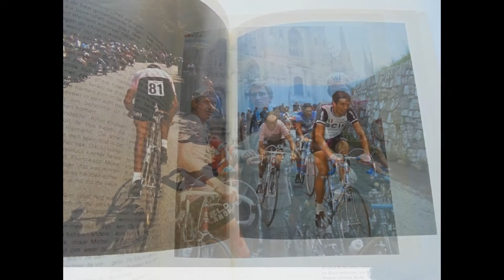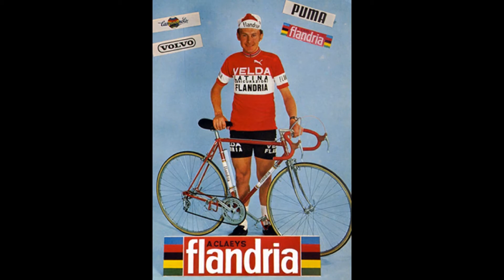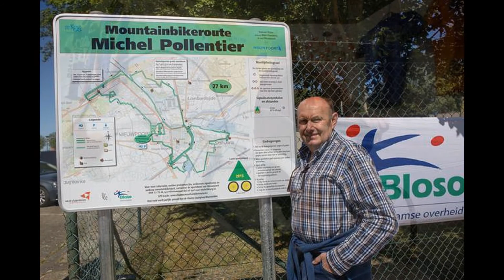Ronde van Italia(Giro) 1977: Michel Pollentier won de Giro 40 jaar geleden!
Michel Pollentier (Diksmuide, 13 februari 1951) is een voormalig Belgischwielrenner. Hij viel op door zijn hoekige en scheve stijl op de fiets, maar was desalniettemin een succesvol renner. Daarnaast blijft hij ook herinnerd door zijn poging tot dopingfraude in de Ronde van Frankrijk van 1978. Hij behaalde in totaal 89 profzeges.
Hij debuteerde als prof in 1973 bij de Flandriaploeg. Zijn eerste opvallende prestatie behaalde hij in de Ronde van Frankrijk van 1974. Hij werd 7de in het eindklassement en won de laatste tijdrit voor Eddy Merckx. Ook de volgende twee jaar behaalde hij een ritzege in de Ronde. In 1977 brak hij volledig door toen hij, na de opgave van zijn kopman Freddy Maertens, verrassend de Ronde van Italië wist te winnen voor Francesco Moser. Vooral deze zege bezorgde hem dat jaar de titel Belgisch Sportman van het jaar. Hij werd ook nog twee jaar na elkaar Belgisch kampioen (1977 en 1978) en bevestigde als ronderenner met zeges in de Ronde van Zwitserland (1977) en de Dauphiné Libéré (1978).
Hij startte als een van de favorieten in de Ronde van Frankrijk van 1978 en werd leider in het klassement na zijn ritzege in de voorlaatste bergrit op Alpe d'Huez. Bij de dopingcontrole probeerde hij echter fraude te plegen. Hij had zuivere urine verstopt in een peer onder de oksel die hij via een slangetje probeerde af te leveren. Hij werd echter betrapt en uit de race gezet. Aan dit incident hield hij de bijnaam peerke over. (NOS-commentator en oud-wielrenner Maarten Ducrot vertelde in het tv-verslag van de rit naar Alpe d'Huez in juli 2013 dat het niet om een peertje ging, maar om een met urine gevuld condoom dat in de anus van Pollentier was aangebracht. Maar omdat men het in 1978 niet kies vond om dergelijke intieme details bekend te maken, werd volgens Ducrot het verhaal van het peertje onder de oksel bedacht en de wereld in geholpen).
Nadien haalde hij als ronderenner nog twee maal het podium van de Ronde van Spanje. In 1980 won hij nog de Brabantse Pijl en vooral de Ronde van Vlaanderen, maar een jaar later verdween Pollentiers boekhouder met zeven miljoen frank en was hij failliet. Hij belandde hierdoor in een depressie. Hij reed na 1978 nog voor de wielerploegen Splendor, Vermeer-Thijs en Safir.
Na zijn carrière als renner hield hij zich bezig met jonge renners. Zo is hij voorzitter en ploegleider van de wielerploeg De Lombarden voor beloften en elite zonder contract. Daarnaast heeft hij ook zijn eigen bandencentrale in Nieuwpoort.

Foto’s Claude Brissez,Delcampe,Benny Proot,
Google(afbeeldingen)
Wikipedia